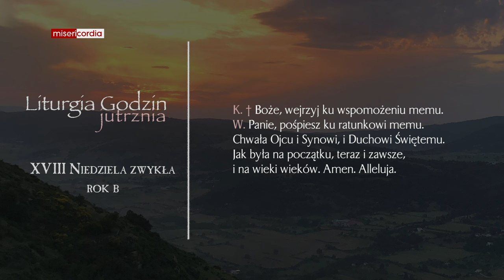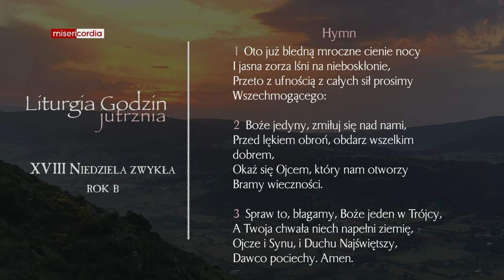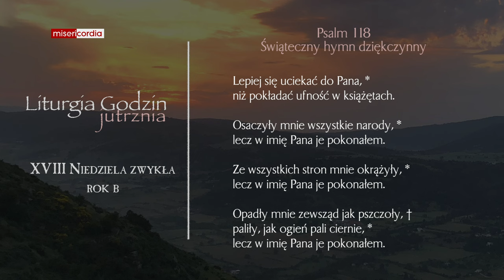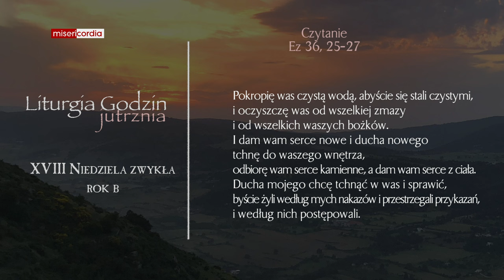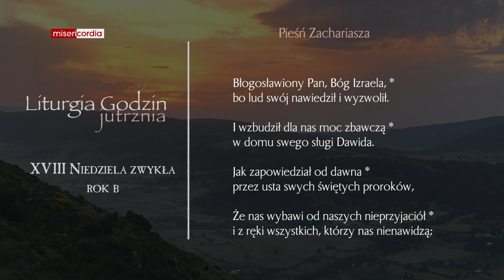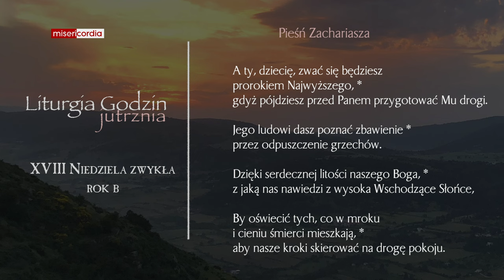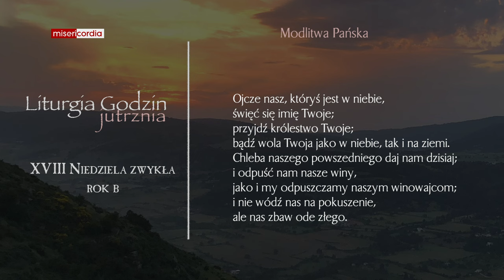Liturgia Godzin | Jutrznia | XVIII Niedziela zwykła (rok B)